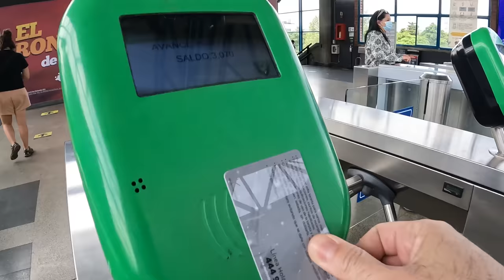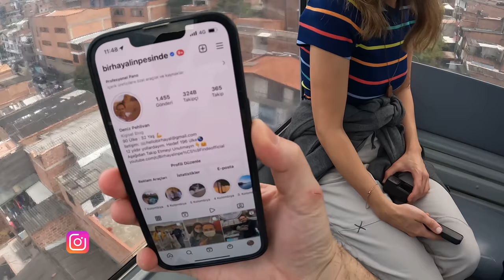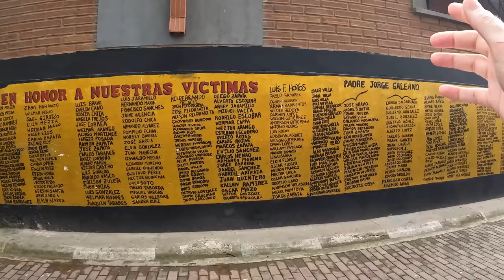Pablo Escobar'ın Mahallesine Gittim - Dünyanın En Tehlikeli Favelası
Kogui yerlileri, Kolombiya'da mutlaka görülmesi gereken en önemli kabilelerden. İşte ben de, Palomino şehrinden düştüm yollara Sierra Nevada'da yaşayan yerlilerin köylerine gittim. İyi seyirler.🤗

00:00 Medellin'den Selamlar
01:02 Metro İle Gidiyoruz
03:45 Teleferikle Mahalleye Tırmanıyoruz
06:10 Santo Domingo'ya Ulaştık
09:30 Bölge Hakkında Bilgiler
12:10 Çocukların Yetimhanesi
16:20 Eskiden Tehlikeli Olan Sokakları Geziyoruz
17:50 Medellin'e Geri Döndük